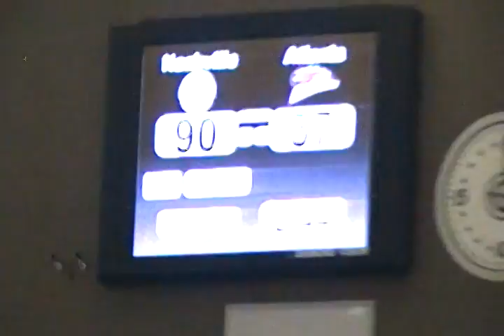Show Me Derby-Q Regionals, 2011: Nashville v Atlanta Clip 1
Last few minutes of the second half of the Nashville v Atlanta bout. HUGE defeat for Atlanta! NASHVILLE GOES TO DENVER FOR THE CHAMPIONSHIPS! Final score: Nashville 213 to Atlanta 38. The top three going to Nationals are

Texas (1 seed)
Kansas City (2 seed)
Nashville (3 seed)

GOOD LUCK!!